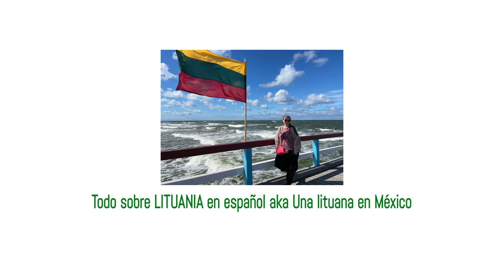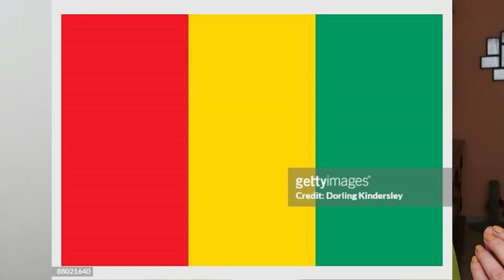La historia de la bandera de Lituania🇱🇹